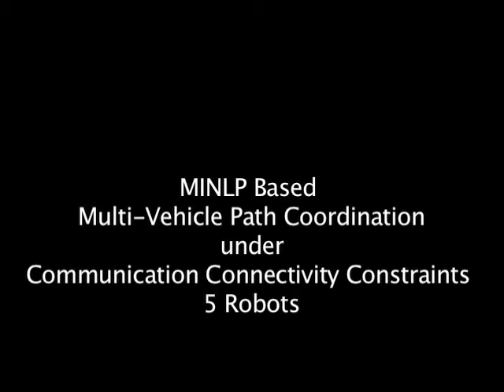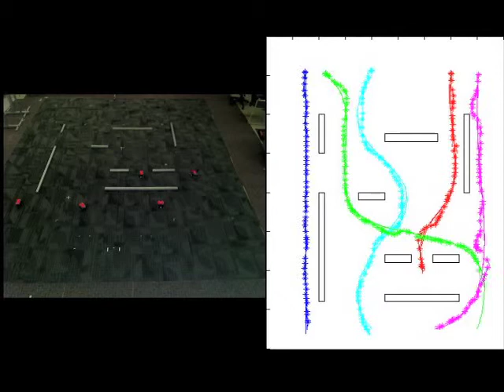Mixed Integer Nonlinear Programming based Multi-Vehicle (Multi-Robot) Motion Planning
Video accompanying the paper presented at ISER 2012
Experimental Multi-Vehicle Path Coordination under Communication Connectivity Constraints, P. Abichandani, K. Mallory, and M. Ani Hsieh, International Symposium on Experimental Robotics (ISER) 2012